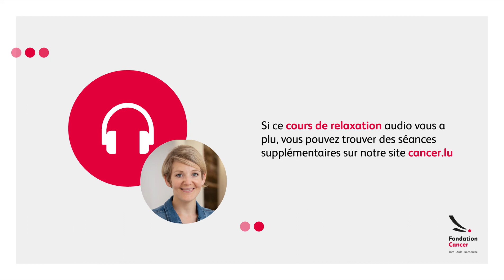Exercice d'imagination - Poser ses bagages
Nous avons certainement de bonnes raisons de chercher à nous détendre dans nos vies quotidiennes, cependant, ce besoin de s’offrir un moment de répit est souvent négligé. Souvent, nous ne savons plus ce qui nous détend réellement, ni ce qui nous fait du bien ; nous souffrons de tensions et de douleurs dans le corps, nous sommes inquiets et avons du mal à dormir.

La Fondation Cancer vous propose de découvrir des techniques de relaxation, de manière simple et sans engagement, afin que vous puissiez trouver la technique qui vous aide à relâcher des tensions et à accéder à un état de calme intérieur.

Apprenez à soulager des réactions physiques et psychologiques afin de pouvoir profiter d‘une plus grande paix intérieure, d’un état de calme et d’un sentiment de bien-être au quotidien. Vous pouvez à tout moment participer à ces séances de relaxation, qui sont animées par notre psychologue et psychothérapeute Martine Risch.